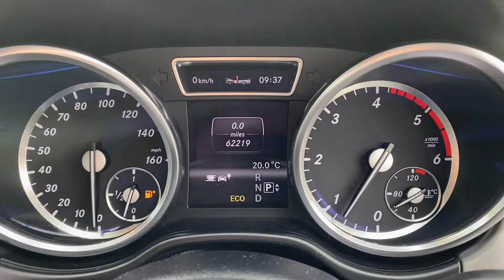2013 MERCEDES ML350 for sale Castle Motors